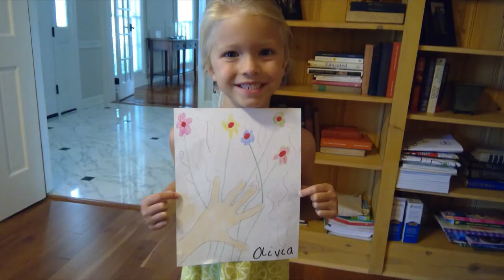Whitehurst Art Distance Learning Week 1 Pablo Picasso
Our first week of Distance Learning was a hit!  We learned all about Pablo Picasso!